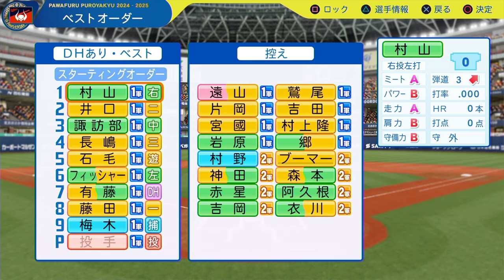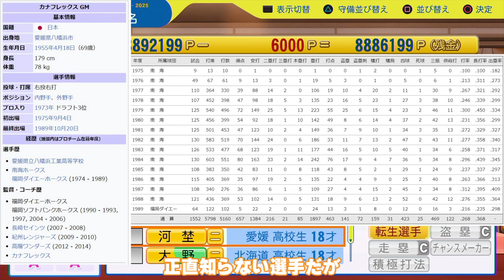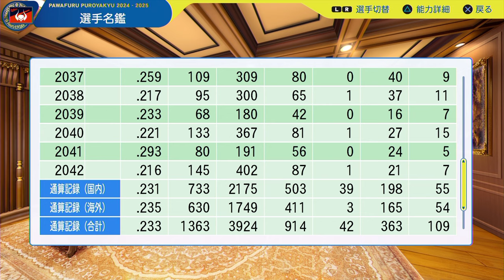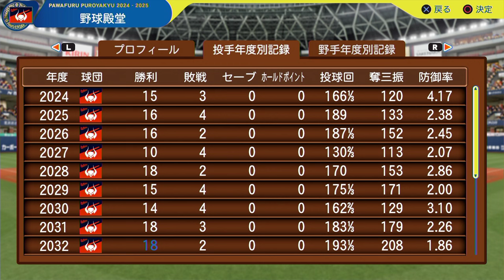#19 大谷翔平がついに転生！？日本ハムの二刀流選手がキター！【ゆっくり実況 パワプロ2024 大正義ペナント大阪近鉄バファローズ編】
パワプロ2024ペナントで大阪近鉄バファローズを使っての大正義ペナント！
同時進行企画→西武ファンを救いたい！大正義補強による最強ペナント【ゆっくり実況 パワプロ2024 大正義ペナント】
前作→【パワプロ2022】阪神で334連覇目指す最強ペナント【ゆっくり実況・大正義ペナント】

【パワプロ2024】西武ライオンズで最強チームを作る最強ペナント【ゆっくり実況・大正義ペナント】
【パワプロ2024】近鉄バファローズで最強チームを作る最強ペナント【ゆっくり実況・大正義ペナント】